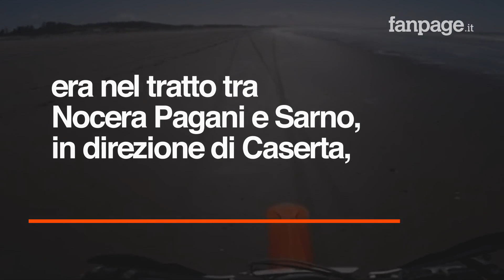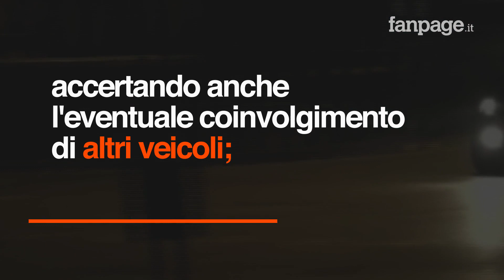Morto motociclista lungo l'A30 Salerno – Caserta, decapitato dal guard rail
Ha perso il controllo della motocicletta e si è schiantato contro il guard rail ad alta velocità; la struttura di ferro, resa tagliente dalla forza dell'impatto, gli ha tranciato la testa e un braccio, uccidendolo sul colpo. Il tremendo incidente è avvenuto nel pomeriggio di ieri, 20 luglio, lungo l'A30 Salerno – Caserta. La vittima, Pasquale Nappi, 43enne originario di Palma Campania, era nel tratto tra Nocera Pagani e Sarno, in direzione di Caserta, all'altezza del cavalcavia di San Valentino Torio, quando ha perso il controllo del veicolo; non è chiaro se a farlo sbandare sia stato un guasto, una manovra azzardata o un tamponamento, che avrebbe fatto urtare la motocicletta contro il guard rail.